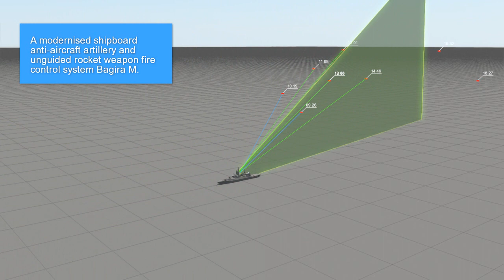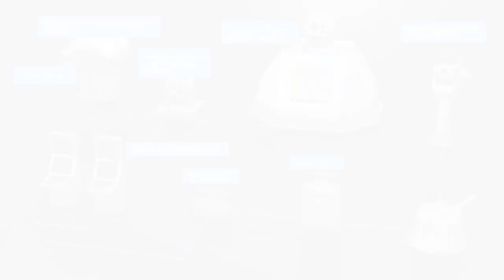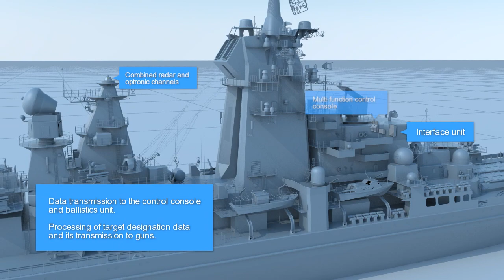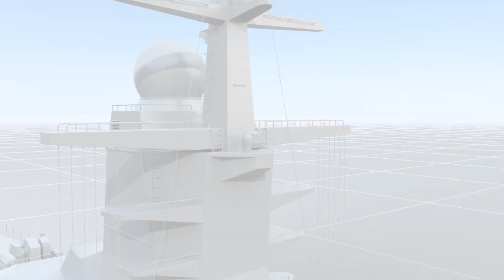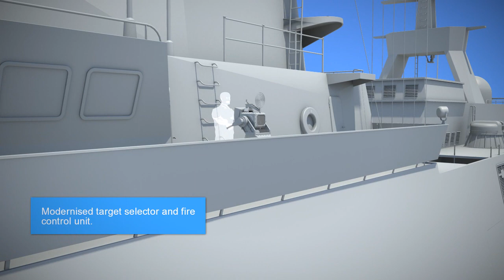A modernised shipboard weapon fire control system "Bagira M"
The Bagira-M system is intended to detect, acquire, and automatically track sea-surface, aerial, and ground targets, estimate their coordinates, and deliver target designation data to the ship's guns.